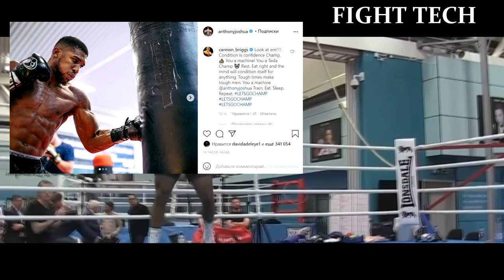Anthony Joshua SENSATIONALLY KNOCKSOUT Alexander Usyk IN A FIGHT / Fury REFUSED TO FIGHT WITH Wilder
Sam Jones, the manager of the undefeated British heavyweight Joe Joyce, predicts that the owner of the WBA, WBO and IBF titles Anthony Joshua will prematurely defeat the mandatory challenger for the WBO belt Alexander Usyk.

At the same time, Jones believes that Joshua needs to be included from the start in this fight. According to the manager, in a long fight, Usyk will have chances to win.

Anthony Joshua, the WBA, WBO and IBF world heavyweight champion, continues to publish photos on social networks showing his solid form ahead of the fight against the mandatory WBO title contender Alexander Usyk.

One of the recent posts of the British boxer on Instagram attracted the attention of former world champion Shannon Briggs, who admired his form, comparing "AJ" to a Tesla car.

British heavyweight Solomon Dacres, who worked with the WBA, WBO and IBF world champion Anthony Joshua as a sparring partner, shared his expectations from the upcoming fight of his compatriot with the mandatory challenger for the WBO belt Alexander Usyk.

According to Dacres, in this confrontation, Joshua will be able to strangle his opponent in the second half of the fight.

Former world champion in the first heavyweight Grigory Drozd believes that the undefeated Ukrainian heavyweight Alexander Usyk will be able to arrange an upset in the upcoming fight with the owner of the WBA, WBO and IBF titles Anthony Joshua.

According to Drozd, in this confrontation he will root for Usyk, whom he considers one of the best boxers in the world.

"To be honest, I think that Joshua will iron out the Mustache. Yes, I believe that he will do it. This is my forecast, but, again, the longer the fight lasts, the more profitable it will be for Usyk. In my opinion, Joshua should not allow the Mustache to get into its rhythm. It seems to me that Anthony will be ready properly and will win by knockout, " Sam Jones said in an interview with the YouTube channel Behind The Gloves.

"Look at him. Conditions are confidence, champion. You're a machine! You're a Tesla, Champ. Have a rest. Eat right, and your mind will prepare itself for anything. Hard times give birth to strong people. You're a machine, Anthony. Train. Eat. Sleep. Repeat, " Shannon Briggs wrote in the comments under Joshua's post.

"I think that Joshua can stop Usyk in the period from the middle of the fight to the late rounds. It seems to me that Anthony will immediately turn on his back hand. Joshua has power. As soon as he delivers a few blows, it will cause serious damage. I believe that in the interval between the middle of the fight and the late rounds, Joshua can win, " Solomon Dacres said in an interview with the YouTube channel Behind The Gloves.

"I'm waiting for a sensation. Of course, I support Sasha, and I like him. I consider him one of the most talented boxers in the heavyweight division and boxing in general. I would like him to prove that the impossible is possible. In fact, not everyone manages to rise from cruisers to heavyweight. We all know who Anthony Joshua is. I believe in Sasha, and I expect a spectacle from this fight, " Grigory Drozd said in an interview with Sport-Express.

"Hearn had the opportunity to sign me. In my opinion, in one of his interviews, he said that most of all in his life he regrets that he did not sign the "Gypsy King". Eddie Hearn is a good southern fool. I don't know if it's possible to say such words on your show. I like to terrorize Eddie because he likes to talk nonsense about people he has never worked with.

Eddie has always done nothing but talk nonsense about me, because he knows that this will bring his interview views. After all, what has he achieved in his life? Hearn was never a boxer. Eddie hangs around like he's the heavyweight champion of the world, but he's not. He's just a businessman. There are many such people, but there is only one real world heavyweight champion - me, " Tyson Fury said
boxing news tyson fury vs anthony joshua joshua vs fury anthony joshua vs tyson fury alexander usyk anthony joshua and usyk joshua fight